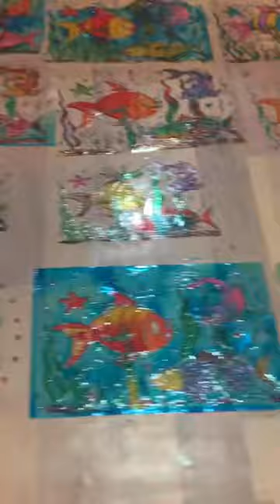DIY Colorful Lampshade Twinkling - Art workshop